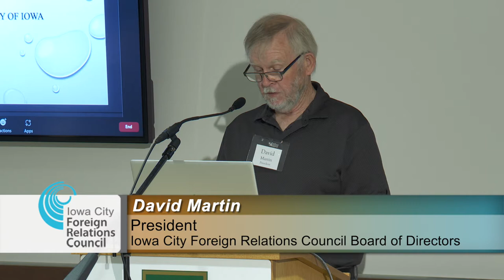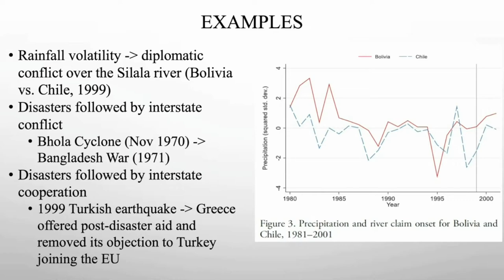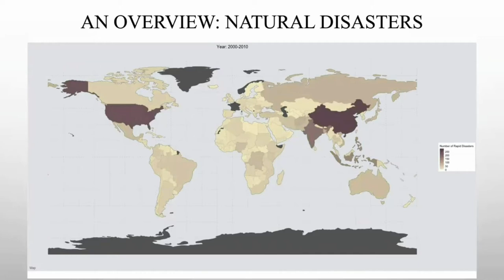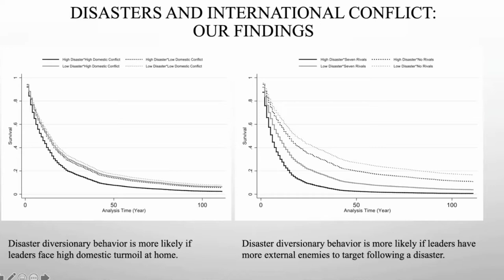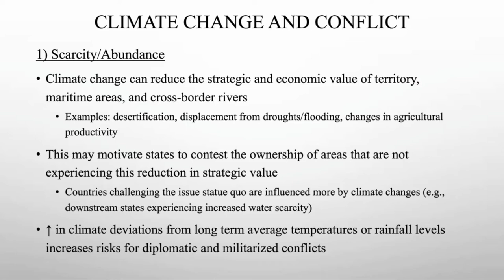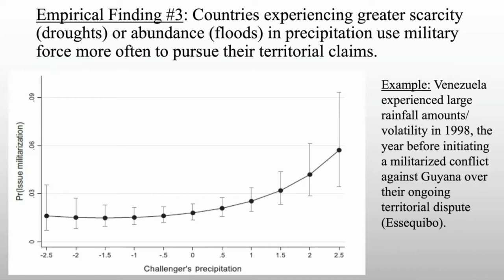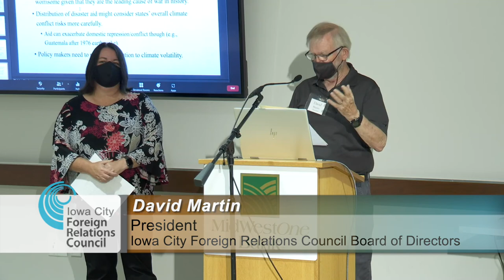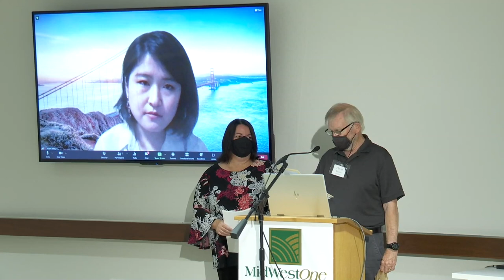Iowa City Foreign Relations Council: Climate Change and Natural Disasters - Forces for War or Peace?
Dr. Sara Mitchell and Yufan Yang discuss how climate change and natural disasters influence the chances for war and peace between countries. They review what we know about this important topic, connect to their ongoing research, and discuss the policy implication of their findings.

Dr. Sara M. Mitchell is the F. Wendell Miller Professor of Political Science at the University of Iowa. She is the author of six books and more than 55 journal articles and book chapters. She has received over 1.1 million dollars in external grants. Her areas of expertise include international conflict, political methodology, and gender issues in academia.

Yufan Yang is a doctoral candidate of political science at the University of Iowa. She studies international relations and political methodology. Her areas of expertise include political violence, environmental politics, and text analysis. She is the author of a journal article in Defense and Peace Economics and a book chapter in What Do We Know About War (Third Edition).

For more information on the Foreign Relations Council visit their